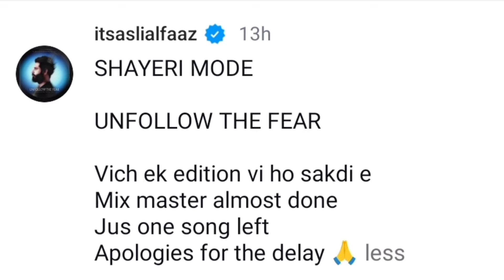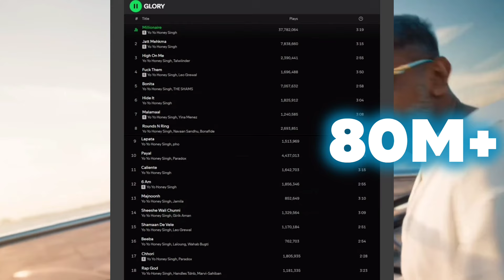BADSHAH DISS TEASER 🤯 YO YO HONEY SINGH VEKHO SONG❓ALFAAZ SORRY COMPRO SONG | MILLIONAIRE